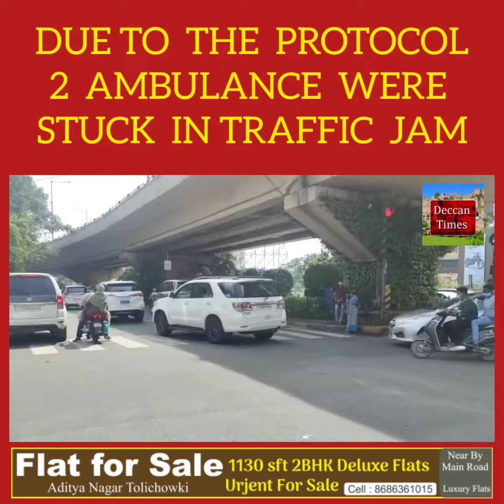INSAAN KI JAAN SE ZIADA POLICE PROTOCOL ZARURI HAI.......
HYDERABAD.

ASIF NAGAR TRAFFIC POLICE KI LAPARWAHI.

MANZAR HAI MASAB TANK KA.

AMBULANCE KAFI DAIR SE TRAFFIC MEIN PHASI HUE HAI.

ZINDAGI AUR MAUT SE JUNG LAD NE WALA PATIENT AMBULANCE MEIN.

MAGAR TRAFFIC POLICE KO KOI PARWA HI NAHI.

JAB AMBULANCE SE DOCTOR'S NE AMBULANCE SE UTAR KAR TRAFFIC CONSTABLE SE BAAT KIYA TRAFFIC CONSTABLE LAPARWAHI SE BAAT KARTE HUE.

PROTOCOL KE NAAM PER INSAAN KI ZINDAGI KE SAAT KHAIL RAHE HAI.